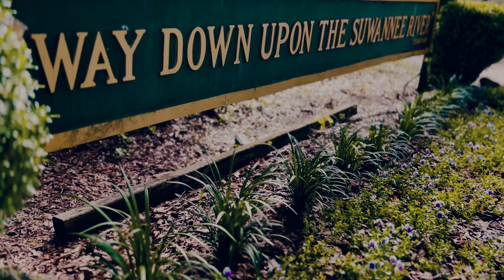Country Store Ad